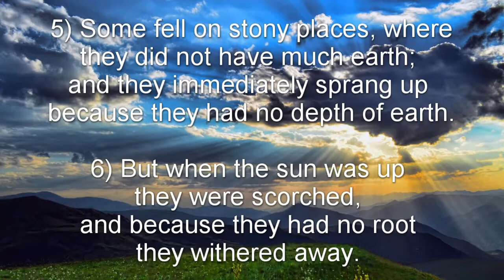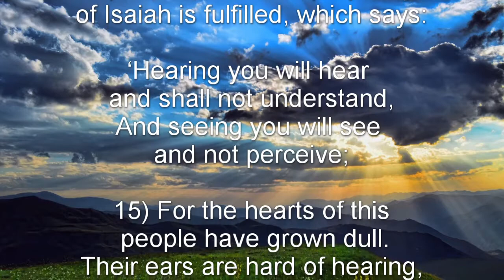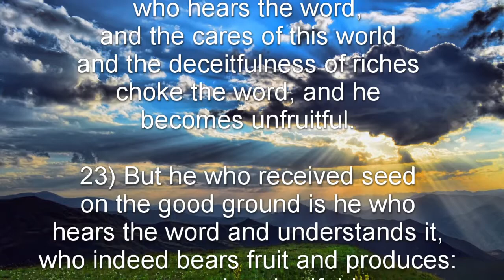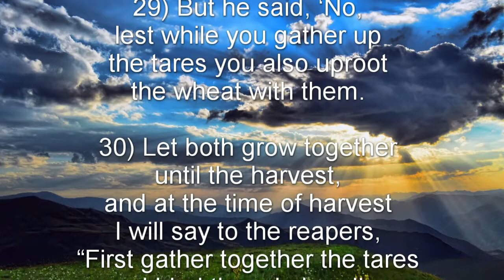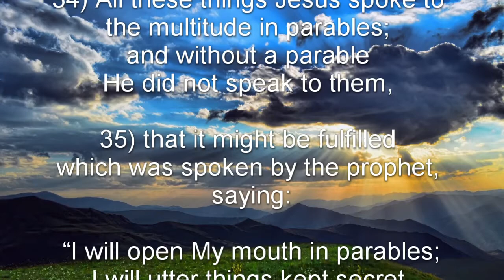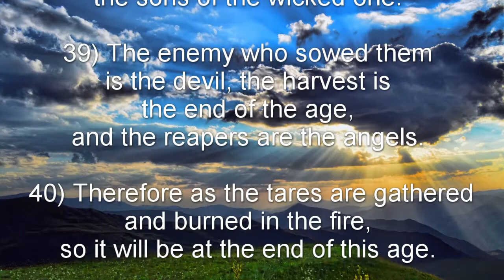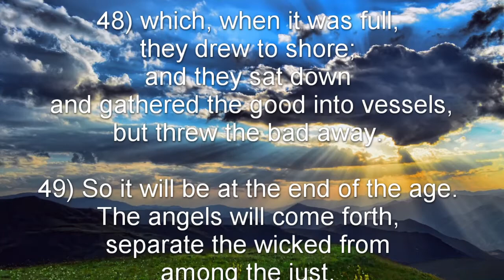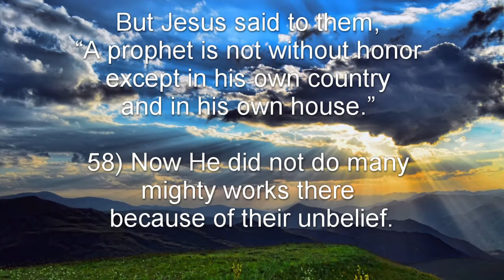Matthew 13 (NKJV) - Parables and Explanations, Prophecy, and Jesus Rejected at Nazareth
Matthew 13:1-9 - The Parable of the Sower
Matthew 13:10-17 - The Purpose of Parables
Matthew 13:18-23 - The Parable of the Sower Explained
Matthew 13:24-30 - The Parable of the Wheat and the Tares
Matthew 13:31-32 - The Parable of the Mustard Seed
Matthew 13:33 - The Parable of the Leaven
Matthew 13:34-35 - Prophecy and the Parables
Matthew 13:36-43 - The Parable of the Tares Explained
Matthew 13:44 - The Parable of the Hidden Treasure
Matthew 13:45-46 - The Parable of the Pearl of Great Price
Matthew 13:47-52 - The Parable of the Dragnet
Matthew 13:53-58 - Jesus Rejected at Nazareth